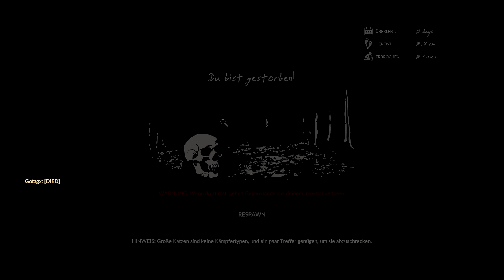Green Hell Coop #021 🌄 Auf eigene FAUST | Let's Play GREEN HELL